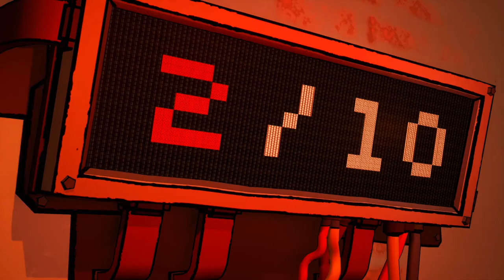3 out of 10: Season Two - Free Ends (15-04-2021) Epicgames Giveaway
3 out of 10: Season Two - Free Ends (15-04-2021) Epicgames Giveaway

Game Information:
Caffeinated super-powers, sentient AIs, and rival game studios all stand in the way of Shovelworks studios as they struggle to finally make a game that scores better than “3 out of 10”. Will this be the Season that they finally do it?

Grab 3 out of 10: Season Two for free on Epic Games Store! 3 out of 10: Season Two is a fun adventure with lots of comedy and mini-games!

Instructions:
1. Login into your Epic Games Store account.
2. Click the button to add the game to your library

Get you Free Copy for Limited Time:
3 out of 10: Season One-

Hardware:
POWER: 500W
BOARD: ASROCK - PLACA N68-GS4 FX, AMD, AM3+
CPU: AMD - FX-6300 Six-Core 3.5Ghz 95W AM3+
GRÁFICA: Nvidia GTX 1050TI 4GB DDR5
HDD: TOSHIBA 3.5 1TB SATA3 6Gb / S 7200RPM
RAM: 8GB 1600MHz CL11 DIMM